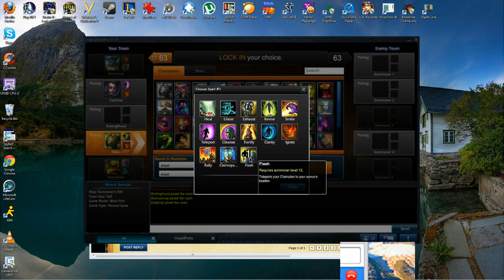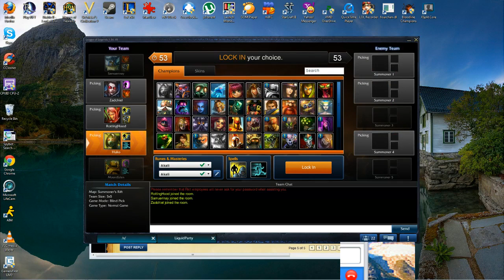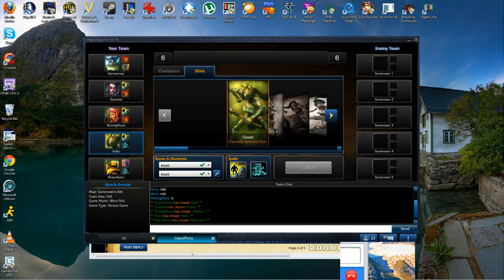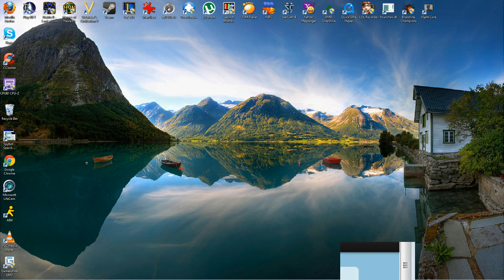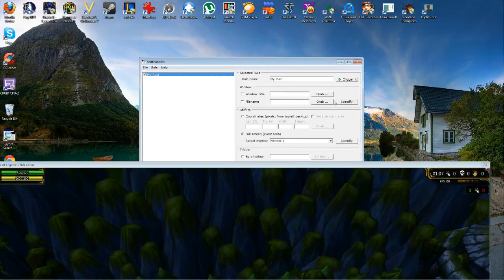U VLAD? - 1 / 2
Oznoz is back! -- Recorded live on Justin.tv